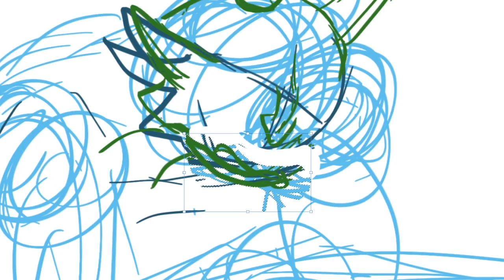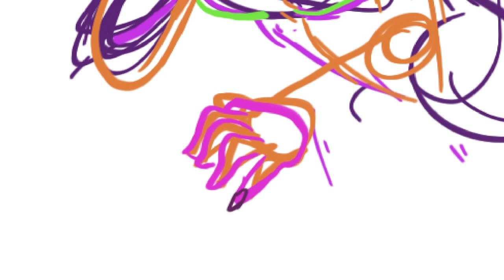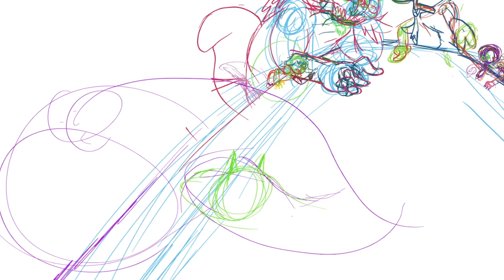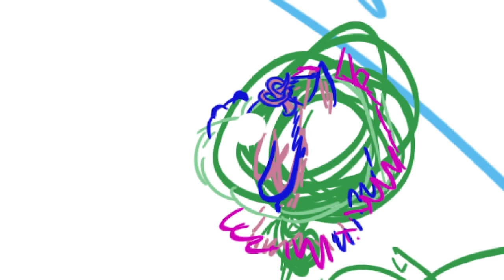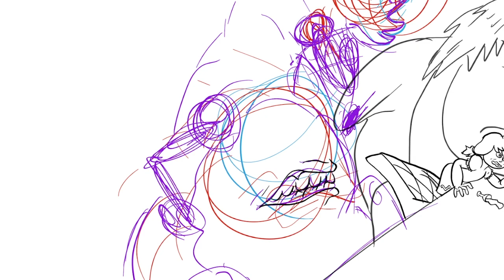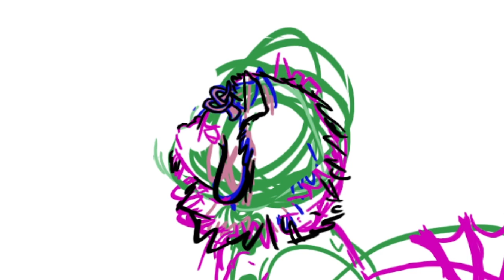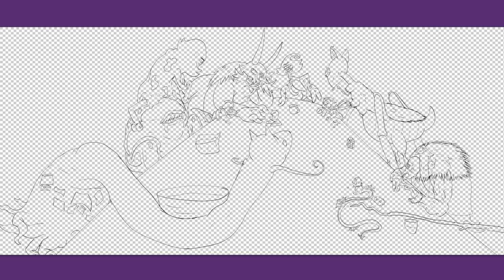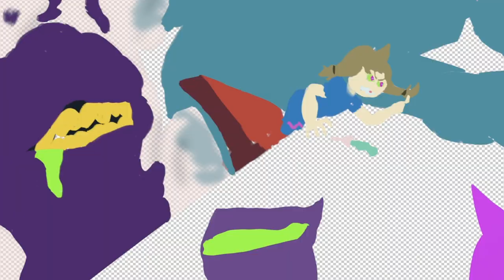Uffern Family Meeting speed paint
The royal family of Hell having a family meeting. It does not look like it is quite as productive as hoped

Check out the comic that is of the universe that this is set